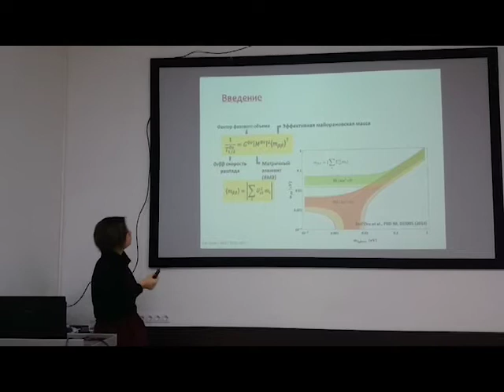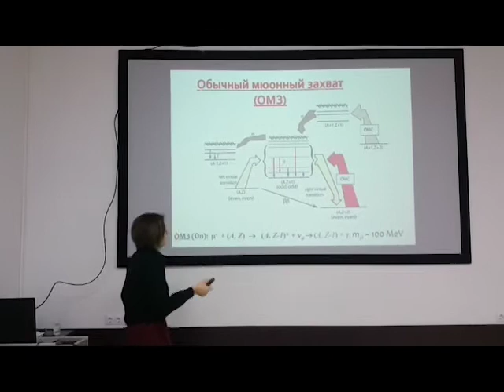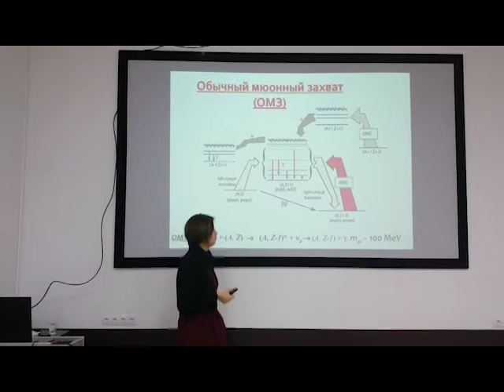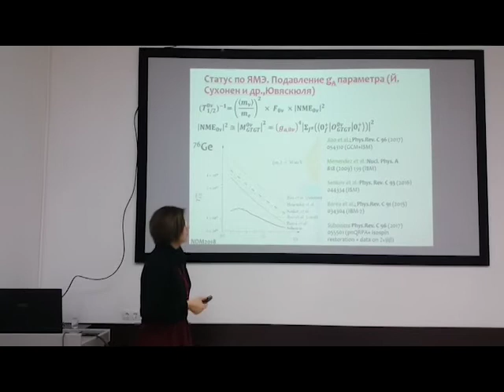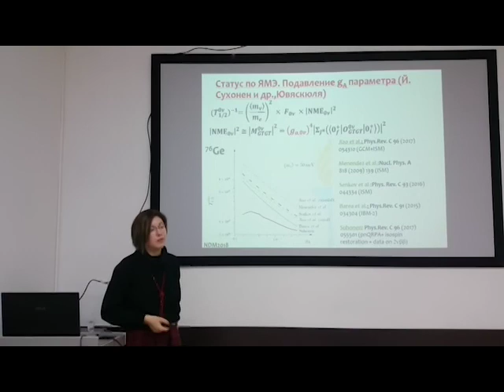Zinatulina 19 11 18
Дания Зинатулина "Исследование мюонного захвата методами гамма-спектроскопии. Статус и перспективы". Превью семинара по физике низких энергий и структуре атомного ядра 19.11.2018 г.

С помощью HPGe-детекторов измерены энергетические и временные спектры γ-излучения в результате мюонного захвата с изотопами Se, Cd, Kr, Sm и Ti. В докладе представлены полученные результаты полных и парциальных скоростей мюонного захвата по исследуемым ядрам, а также выходы изотопов в реакции (\mu^{-},\nu Xn). Эти результаты необходимы для расчета ядерных матричных элементов 2β-распада. Также в докладе были рассмотрены статус и перспективы исследования мюонного захвата.